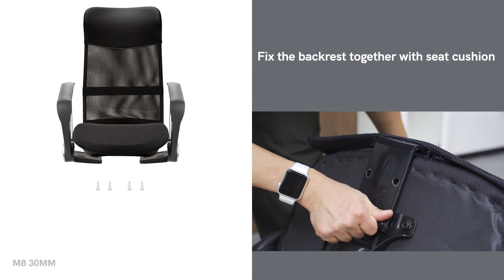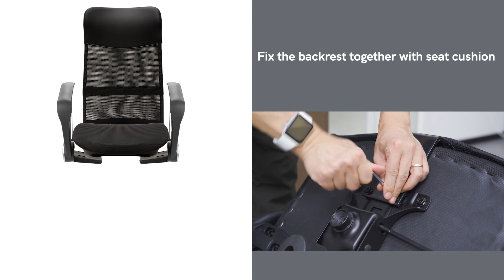Assembly of Klasika Leather and Mesh Chair - LEON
Wanna know how to assemble Klasika LEON Leather and Mesh Chair? Here we go! 😍

Product Features:

• Materials: leather and mesh
• Mesh foam cushion
• Ergonomic back support
• Height adjustable
• Durable & sturdy
• Modern & stylish